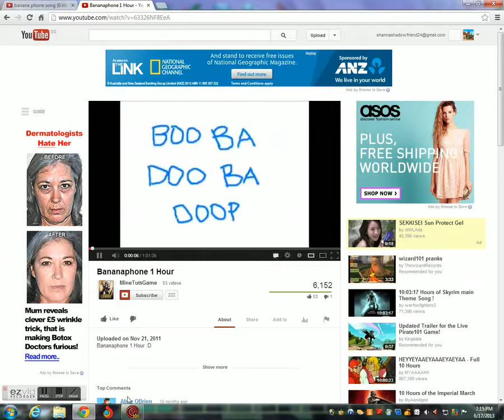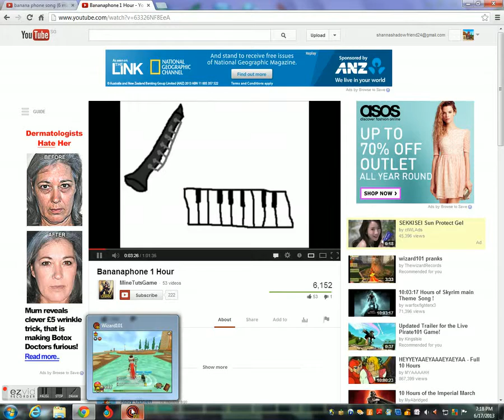Wizard101 - A Secret Place In Sultan's Palace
Secret Place :P Song Used In The Video: Banana Phone.